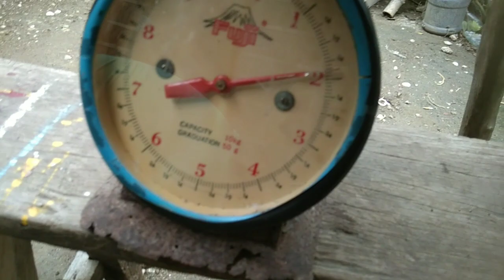ITO ANG MABISANG PAMAIN SA PIHIKANG ISDA VLOG#77